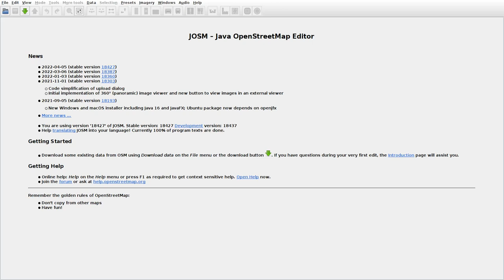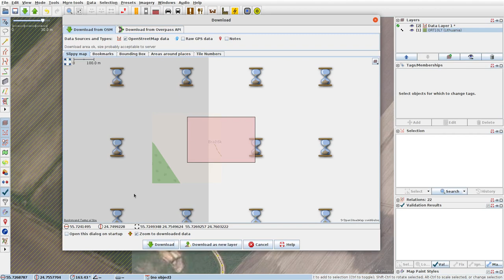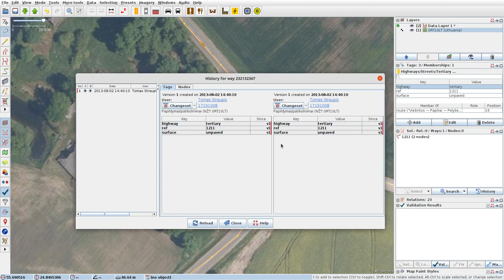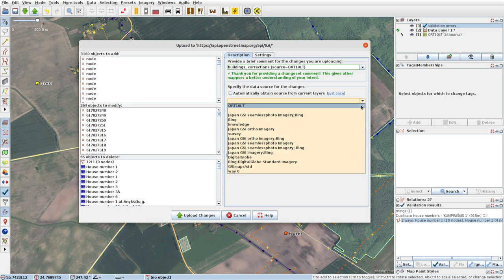JOSMrec1098 2022 04 30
Lithuania. Mitošiūnai, Subačius, Žukauskai. Tracing buildings (mainly) in JOSM for openstreetmap.